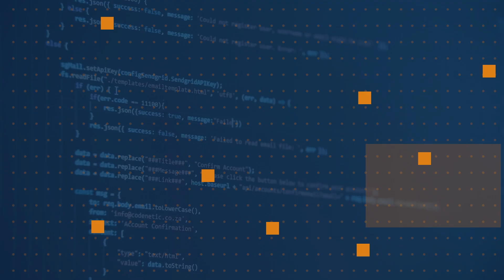What is C#? | One Dev Question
Last week we asked Phillip Carter "What is .NET?"

Today we follow up by asking "What is C#?"